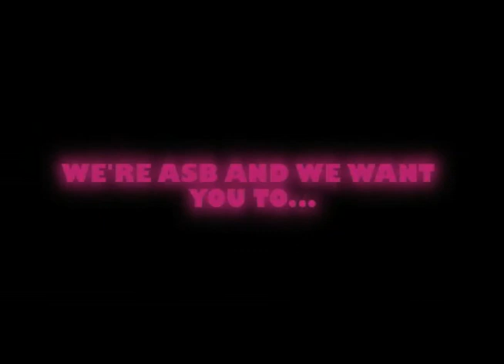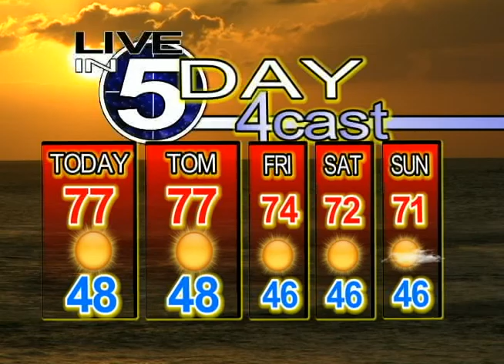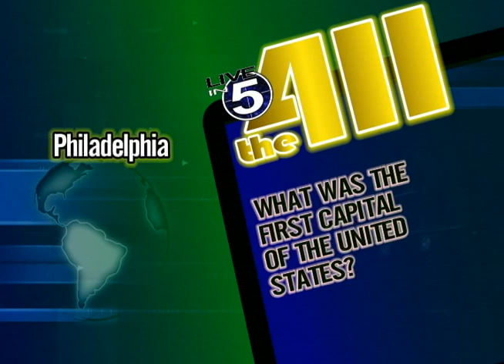Live in 5 Show